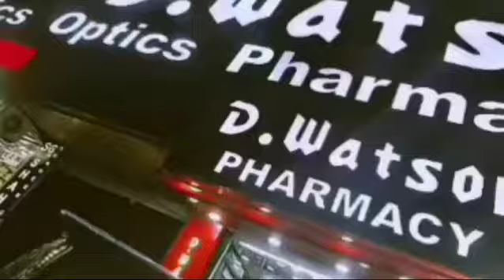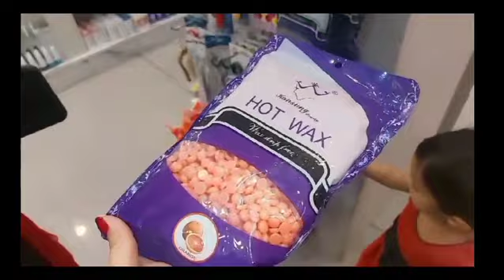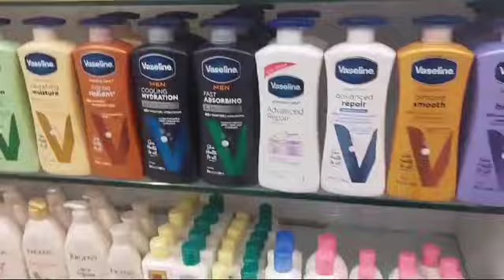Finally ajh Mai ne shopping kar he li🤫||Shukar hai shops open the😃||My First Vlog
Hello Guys!
I hope ke AP ko Mera ajh ka first vlog acha lagy ga please guys Kuch acha na be Laga ho TU phir be support kar dijeiga😌